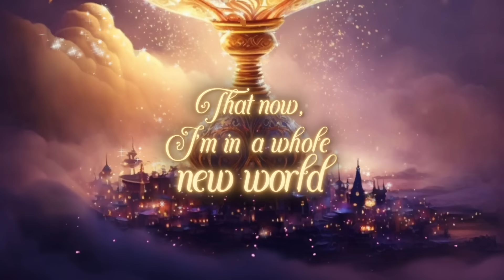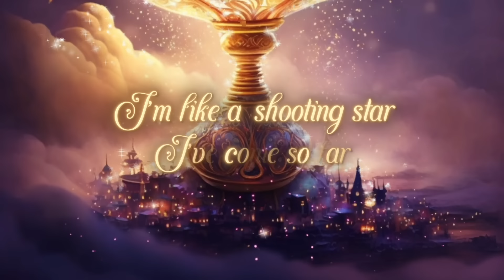Olivia King, estée - A Whole New World (Lyric Video)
Olivia King, estée - A Whole New World (Lyric Video) by Olivia King